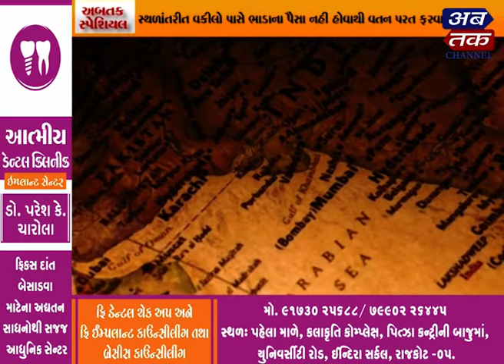Abtak Special-18-06-2020 | ABTAK MEDIA